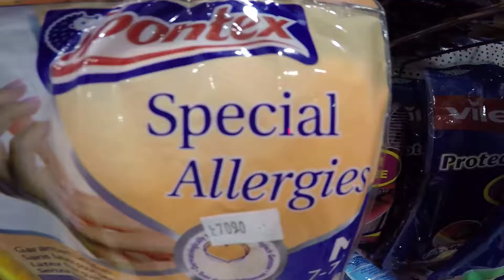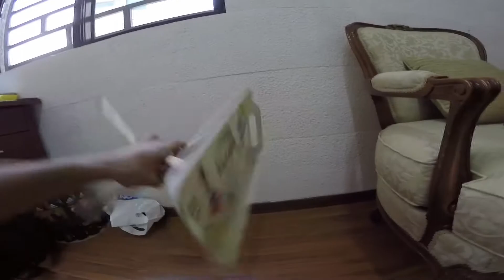DIY table craft (10 000 LL)